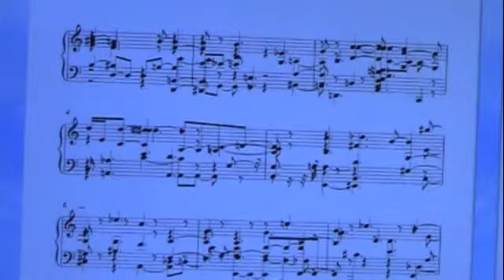Moe's Art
A brief sample video for Music Through Technology. Recorded November 17, 2011 at Randolph-Macon College